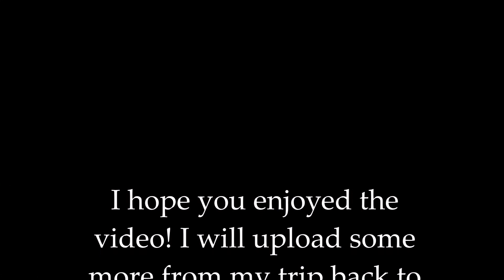Reunited with the big white tiger and a liger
A video I put together from my reunion with the big white tiger Toby, and the really rare Liger ( mix from a tiger and a lion ) after a year!